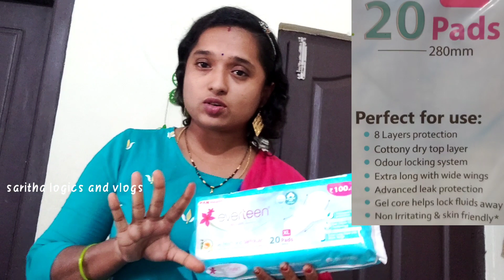Everteen Feminine Hygiene Review In Telugu / Everteen Products Review